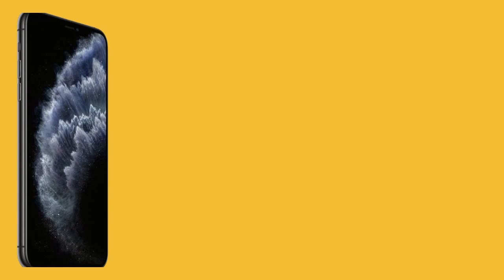Iphone 12 review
for buy
Apple rarely alters the physical design of the iPhone from generation to generation, and thus any change — no matter how small — is typically received with enthusiasm. You can chalk up the iPhone 12’s new flat-edge aesthetic as one of those more modest revisions.
NETWORK Technology
DISPLAY Type Super Retina XDR OLED, HDR10, Dolby Vision, 625 nits (HBM), 1200 nits (peak)
True-tone
PLATFORM OS iOS 14.1, upgradable to iOS 15.1
  NVMe
MAIN CAMERA Iphone 12 Dual 12 MP, f/1.6, 26mm (wide), 1.4µm, dual pixel PDAF, OIS
12 MP, f/2.4, 13mm, 120˚ (ultrawide), 1/3.6"
Video 4K@24/30/60fps, 1080p@30/60/120/240fps, HDR, Dolby Vision HDR (up to 30fps), stereo sound rec.
Features HDR
3.5mm jack No
NFC Yes
Radio No
MISC Colors Black, White, Red, Green, Blue, Purple
Models A2403, A2172, A2402, A2404, iPhone13,2
SAR EU 0.99 W/kg (head)     0.99 W/kg (body)
Price $ 645.00 / € 769.00 / £ 639.95 / Rp 12,275,000
TESTS Performance AnTuTu: 568674 (v8)
GeekBench: 4067 (v5.1)
GFXBench: 58fps (ES 3.1 onscreen)
Display Contrast ratio: Infinite (nominal)